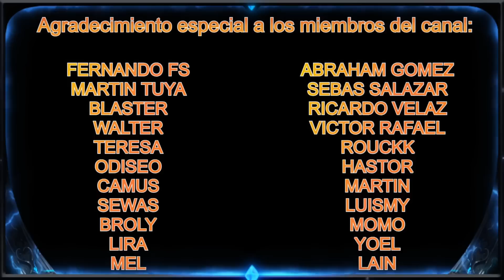NUEVA COMANDANTE DE GUARNICION, MUY FUERTE! | Rise of Kingdoms Español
Aquí os dejo un video de la nueva comandante de guarnición que se nos vendría, que os parece?